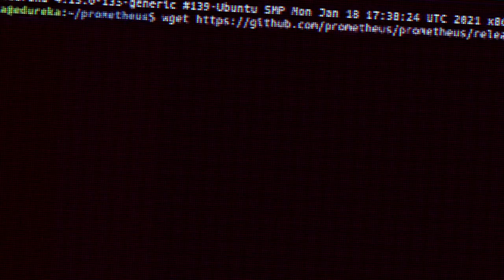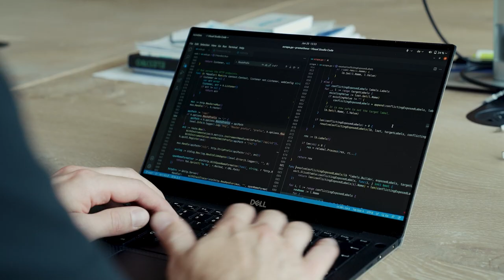Inside Prometheus - Official Trailer (Speakeasy Productions)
Witness the journey from inception to adoption of the technical triumphs that changed the tech industry’s approach to monitoring systems as we know it today.

This dynamic documentary film takes viewers into the world of the Prometheus project and provides unique access to how it became a game-changing open source technology celebrated by hundreds of thousands of developers and companies across the globe.

Featuring some of the most prominent pioneers, executives and engineers from the Prometheus and open source community, who provide a comprehensive and thought-provoking view into the origins and meteoric rise of one of the highest-velocity open source projects in the world.